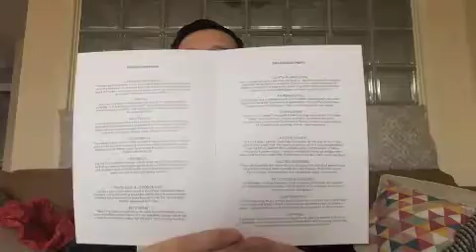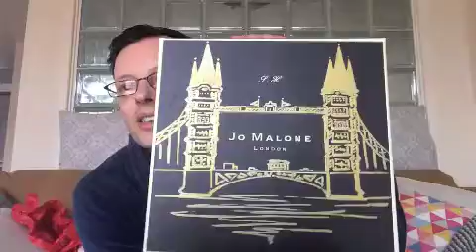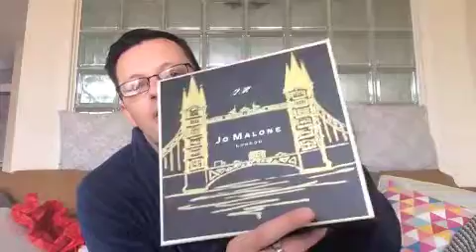Jo Malone, Jo Loves, Afternoon Tea & Spree, Luxury Shopping Haul with Prada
After a wonderful event in London see how the day went along with my unboxing of the haul including Prada, Jo Loves, Jo Malone london, Laduree, and Fortnum & Mason.